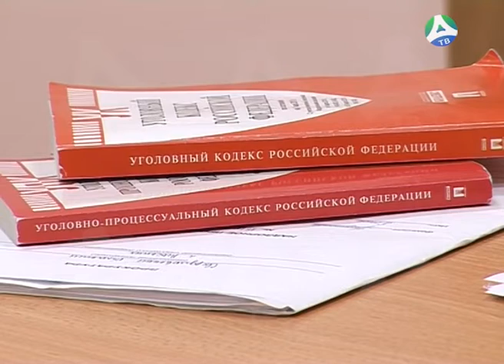2019-02-28 В мировом суде подвели итоги года